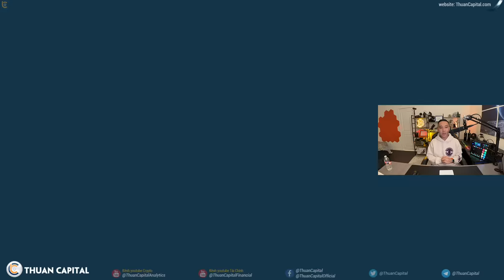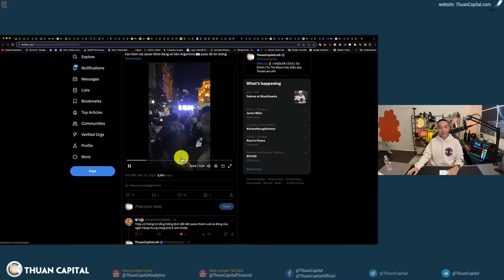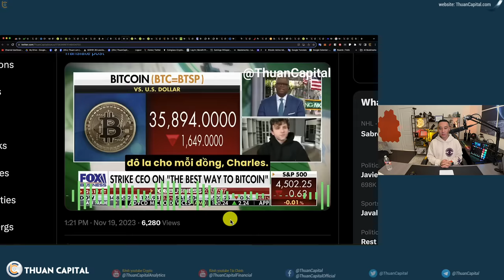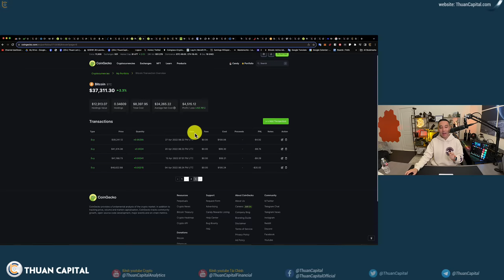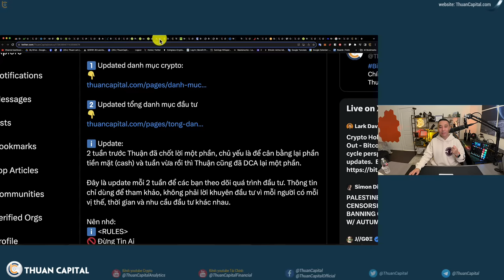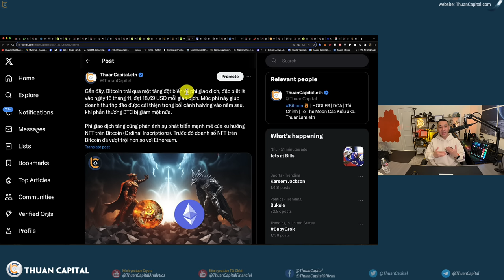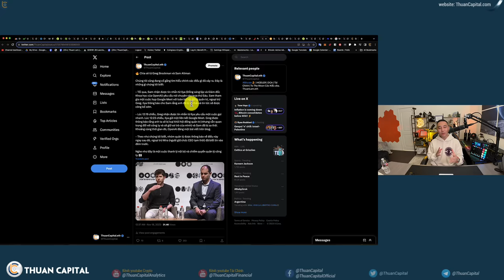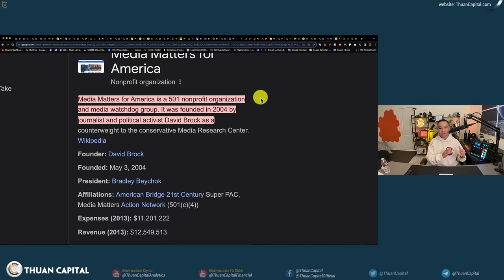1756 - BIG NEWS - Argentina TT Bitcoin | Sự Kiện Lớn Tuần Này | Update Portfolio (chốt lời?) và DCA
⏱️ TIMESTAMPS
00:00 - Thông tin cuối tuần thị trường crypto, Trung bình giá cuối tuần và danh mục đầu tư ThuanCapital
02:02 - Lịch kinh tế tuần này, thứ 6 đen và lễ Tạ Ơn
03:56 - Bitcoin ở trên $37K, vốn hoá tăng
04:44 - Người ủng hộ Bitcoin, Javier Milei, đã CHIẾN THẮNG cuộc bầu cử tổng thống Argentina
07:04 - Tại sao chúng ta cần đầu tư - Argentina là bài học về lạm phát
08:50 - Quảng cáo tài trợ.
17:25 - Trung bình giá BTC và ETH tuần này. Đang có lãi 38%
20:53 - Cập nhật danh mục đầu tư Thuancapital
25:10 - Bitcoin lấy lại vị trí dẫn đầu về phí giao dịch hàng ngày, vượt qua Ethereum sau 3 năm
30:16 - Onchain Địa chỉ ví dưới 1BTC tăng lên 1,5 triệu
30:54 - Khả năng cao Ripple sẽ IPO năm sau (2024)
33:15 - Sàn DEX Trader Joe và SpookySwap bị tấn công vào giao diện frontend.
34:18 - Cập nhật vụ hack Poloniex - hung thủ lộ diện
34:58 - Chia sẻ từ Greg Brockman và Sam Altman về sự kiện bị sa thải khỏi OpenAI
38:58 - công ty X sẽ nộp một đơn kiện khổng lồ để bảo vệ quyền tự do ngôn luận và chống lại Media Matters và TẤT CẢ những người đã cấu kết để tấn công X
41:05 - Ưu đãi dành riêng cho cộng đồng ThuanCapital